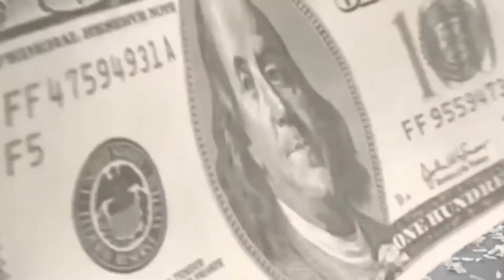JRUGZ - IM BALLIN' [PRODUCED BY CMAJOR ON THE BEAT]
CASH FEENZ ENT 2015
FILMED BY CMAJOR